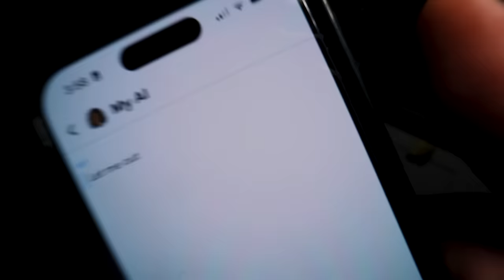We NEED To Remove The EVIL SNAPCHAT AI From My Brother Before It's Too Late...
My brother Graphnix is being fully controlled by the EVIL Snapchat AI, and if me and jester can't save him.. we don't know what will happen.

What'sup guys! This is the LAST video of the snapchat AI series, where me and Jester do WHATEVER WE CAN to save GRAPHNIX from the evil snapchat ai..